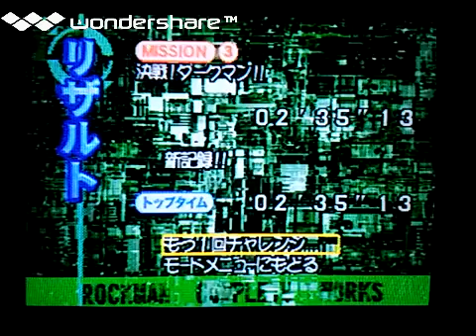[実況]「ロックマン5（PS）」ミッションモード挑戦！決戦！ダークマン!!